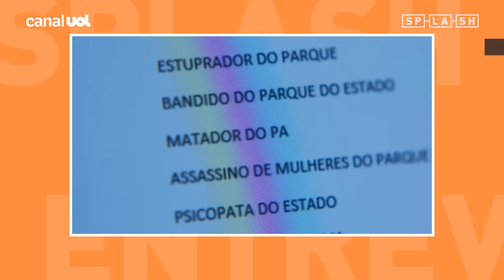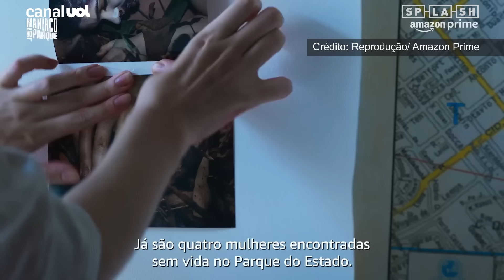'Maníaco do Parque': Maurício Eça e Thaís Nunes dão detalhes da criação do longa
Maníaco do Parque conta a história do serial killer brasileiro, Francisco de Assis Pereira que foi acusado de atacar 21 mulheres, assassinando dez delas e escondendo seus corpos no Parque do Estado, em São Paulo.